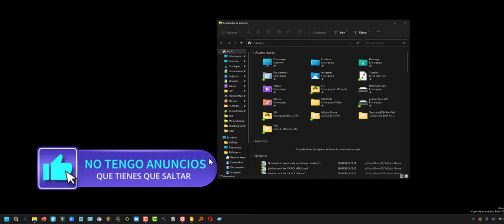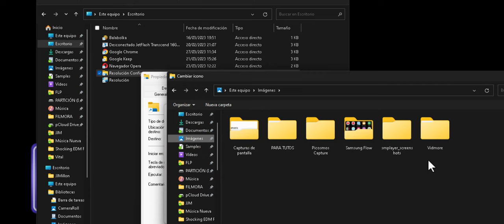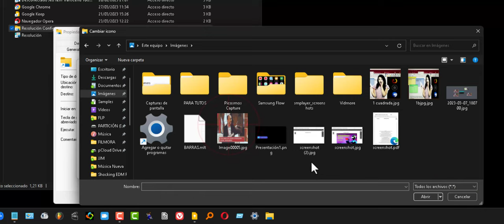Crear Un Acceso Directo a Resolución De Pantalla Y Anclar a Barra De Tareas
Tutorial en el cual enseño cómo cómo crear un acceso directo que te lleva a cambiar la resolución de la pantalla, la escala y otras opciones de la pantalla. También explico cómo se puede anclar el mencionado acceso a la barra de tareas para poder acceder a la configuración y cambio de la resolución de la pantalla con tan solo un click.  Esto se hace sin instalar programs ni descargar nada. Fácil y Rápido. Hecho en Windows 11 pero también funciona para Windows 10. Si cambias mucho de resolución este vídeo puede ayudarte. Gracias por la visita.

En este video se explica cómo crear un acceso directo para cambiar la resolución de la pantalla en Windows 11. Para crear el acceso directo, se debe hacer clic derecho en el lugar donde se desea tener el acceso directo, ya sea en el escritorio o en cualquier carpeta, y luego seleccionar "Nuevo"  "Acceso directo". Se debe copiar el texto que se indica en la descripción del video y pegarlo en el cuadro de diálogo que aparece. Luego, se debe renombrar el acceso directo y se debe hacer clic derecho sobre él, seleccionando "Propiedades" para cambiar el icono. Si se desea agregar el acceso directo a la barra de tareas, se debe hacer clic derecho sobre el acceso directo y copiar la ruta de acceso. Luego, se debe crear otro acceso directo, pegar la ruta de acceso y modificar el nombre. Finalmente, se debe cambiar el icono del acceso directo y anclarlo a la barra de tareas. Este proceso es bastante fácil y puede resultar muy útil para aquellos usuarios que necesiten cambiar la resolución de la pantalla con frecuencia. Además, el video proporciona una explicación detallada y visual del proceso para que los usuarios puedan seguirlo fácilmente . En resumen, este video es una guía práctica y útil para crear un acceso directo para cambiar la resolución de la pantalla en Windows 11.